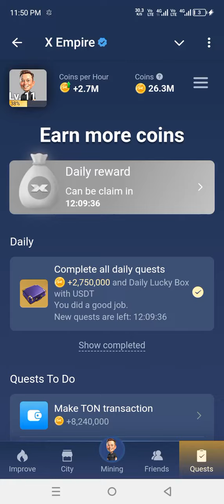13 & 14 September Rebus of the day//X empire rebus of the day code //